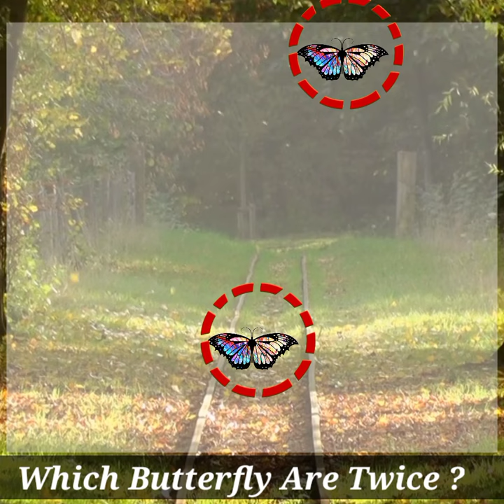Which Butterfly Are Twice ? 🦋|| Puzzle || Zestful Paheli || Hindi Puzzle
Doston Aaj Kee Ise Paheli Mein Aapako Same Butterfly Spot Karni Hai ? Aur Isaka Answer Dene Ke Liye Aapako Milenge 07 Second